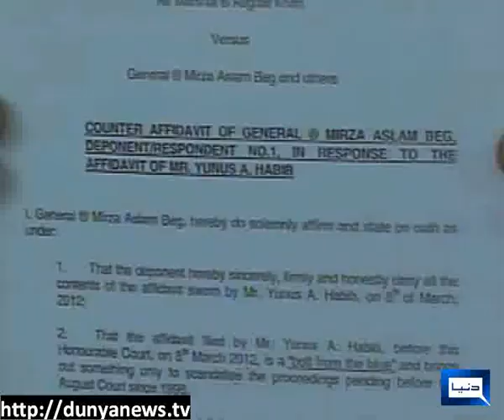Dunya News-POLICY MATTERS-09-03-2012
Ayaz Ameer, Haroon Rashid, Imtiaz Alam & Muhammad Malik join Naseem Zehra to discuss Eliminate the Role of Forces & Agencies in Politics --- But How?